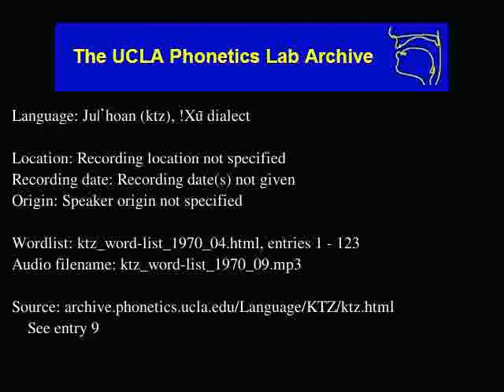Ju|'hoan audio: ktz_word-list_1970_09